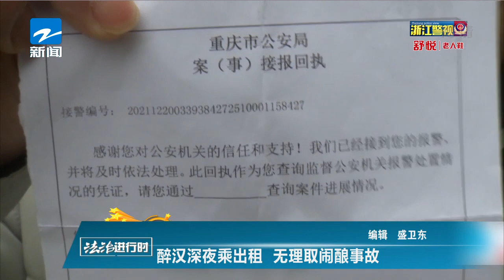法治进行时：醉汉深夜乘出租 无理取闹酿事故